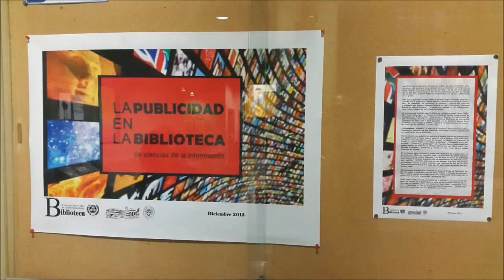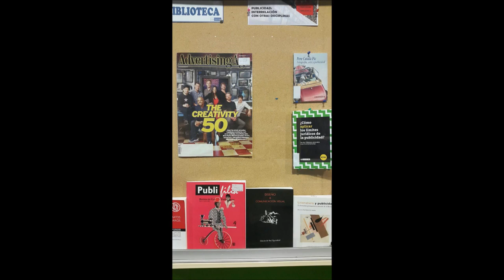Exposición 2015/2016. La publicidad en la biblioteca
Exposición llevada a cabo por la Biblioteca de la facultad de Ciencias de la Información de la Universidad Complutense de Madrid, sobre los contenidos de esta temática disponibles en la biblioteca.
-Inauguración: Enero del 2016
-Localización: Vitrinas del pasillo de acceso a la biblioteca.